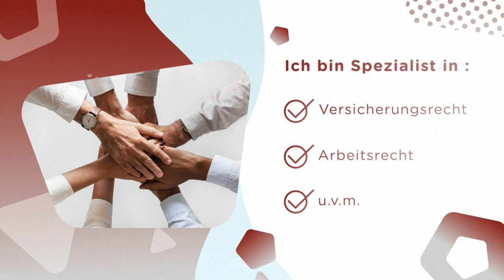Versicherungsrecht Passau & Deggendorf: Versicherungsrecht - Rechtsanwalt Dieter W. Schmidt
Sie haben ein versicherungsrechtliches Problem? Dieter W. Schmidt Fachanwalt für Arbeitsrecht & Versicherungsrecht in Passau und Deggendorf berät Sie gerne.

📍 kleiner Exerzierplatz. 13, 94032 Passau

Versicherungsrecht Passau

Gut versichert und dann zahlt sie doch nicht? Weigert sich die Versicherung, den Schaden zu übernehmen, sind Sie bei uns in Passau richtig. Denn nicht immer hat die Versicherung auch Recht. Unsere Kanzlei in Passau nimmt den Fall unter die Lupe – schnell, unkompliziert und kompetent. Bei Problemen mit Versicherungsgesellschaften nutzen Sie unsere kostenfreie Erstberatung in Passau.

Anwalt für Versicherungsrecht: Im Kampf an Ihrer Seite
Rund um Passau kennen wir die Versicherungspraxis sehr genau. Unsere langjährige und vielseitige Tätigkeit im Versicherungsrecht hat uns mit höchster Expertise und Erfahrung ausgestattet. Auf dem Weg zum Recht unterstützen wir Sie mit Kompetenz und Sachverstand. Als Fachanwälte und spezialisierte Anwälte für Versicherungsrecht kennen wir uns mit den Tricks der Versicherungen aus. Wird eine Zahlung verweigert oder der Schaden nicht ersetzt, unterstützen wir Sie rund um Passau bei Fragen und Klagen zum Versicherungsrecht. Mit Nachdruck setzen wir Ihr Recht bei der Versicherung durch. Nicht immer muss ein Fall in Passau auch vor Gericht landen, wenn wir mit der Versicherung außergerichtlich eine Einigung erzielen können.

Versicherungsrecht in Passau: Nur wenige sind Experten
Unsere Kanzlei in Passau stellt einen der wenigen „Anwälte für Versicherungsrecht“ in der Region. Profitieren Sie von unserem Wissen, einer fundierten Ausbildung und langjähriger Erfahrung im Versicherungsrecht. Halten Sie eine Kündigung in der Hand oder befürchten Sie eine Beendigung des Arbeitsverhältnisses? Kommen Sie frühzeitig auf uns zu, denn oftmals können wir in Passau durch Mediation und Schlichtung friedliche Lösungen finden. Nach Unfällen aller Art, Hausbränden, Schäden am Eigenheim oder Beschädigung von fremdem Eigentum sind wir Ihr Anwaltsteam in Passsau, das Ihnen zum Recht verhilft. Bei allen Fragen und Problemen rund um das Versicherungsrecht erzielen wir die bestmögliche Lösung für Sie. Unsere Kanzlei liegt übrigens verkehrsgünstig in der Innenstadt von Passau.

Streit mit der Versicherung – öfter als gedacht
Versicherungen sind ein wichtiger Teil unseres Lebens, denn sie schützen uns vor den Risiken des Alltags. Die Reisegepäckversicherung, die Kfz-Versicherung, Lebensversicherungen, Kranken- und Rechtsschutzversicherungen gehören zu unseren Kernkompetenzen im Versicherungsrecht. Auch der Hausrat, das Gebäude und Diebstähle lassen sich versichern. Streitig werden verschiedenste Faktoren im Versicherungsrecht: Ist der Vertrag noch gültig, was besagt die Versicherungspolice und welche Leistungen wurden schriftlich ausgeschlossen? Versicherungen in Passau leisten erfahrungsgemäß nicht ohne genaue Prüfung des Sachverhalts. Versucht die Versicherung ihre Verpflichtung zu umgehen, verzögert sich eine Auszahlung oder brauchen Sie Unterstützung bei der Formulierung des Schadenshergangs – rund um Passau verhelfen wir Ihnen kompetent zu Ihrem Recht.

Selbständig, Gewerbe oder Privat – das Versicherungsrecht in Passau
Auch Unternehmen und Selbstständige aus Passau schließen Versicherungen ab. Häufig werden diese Verträge mit speziellen Klauseln ausgestattet, denn die Schadenshöhe im gewerblichen Bereich kann besonders hoch ausfallen. Als Fachanwalt für das Versicherungsrecht prüfen wir Ihre Ansprüche präzise und transparent. Wir fordern in Passau den Schadenersatz für Sie ein und die Kostenübernahme für die wohl verdiente Kur. Auch die Übernahme von Unfallschäden beanspruchen wir in Ihrem Namen. Betriebliche Sozialversicherungen und viele andere Haftpflichten gehören ebenfalls zum privaten und gewerblichen Versicherungsrecht. Gibt es Unstimmigkeiten bei der Zahlung des Arbeitslosengeldes, sind Mahnung oder Kündigung des Arbeitsverhältnisses in Passau ungerechtfertigt oder möchte die Krankenkasse die Sportverletzung aus dem Urlaub nicht erstatten? Wir teilen Ihnen mit, welche Chancen in Passau bestehen und wie Sie Ihre Versicherungsleistung einfordern können.

Feuer- und Brandschäden: Hohe Summen für die Versicherung
Das Risiko von Brand- und Feuerschäden in Passau wird gleich von mehreren Versicherungen abgedeckt. Die Gebäudeversicherung, die Kfz-Versicherung und die Hausratversicherung können den entstandenen Schaden ersetzen. Wir geben Ihnen Schritt-für-Schritt-Anleitungen zum Versicherungsrecht, um die Schadenshöhe und die Möglichkeiten einer Regulierung zu ermitteln. Im Schadensfall ist nach einem Brand kaum Zeit, sich mit dem Vertragswerk und dem Versicherungsrecht auseinanderzusetzen.